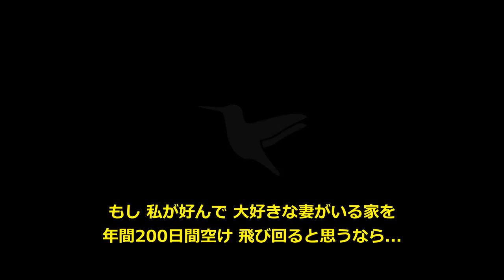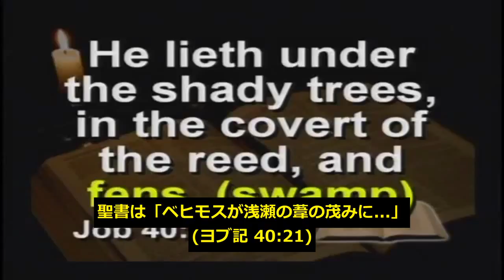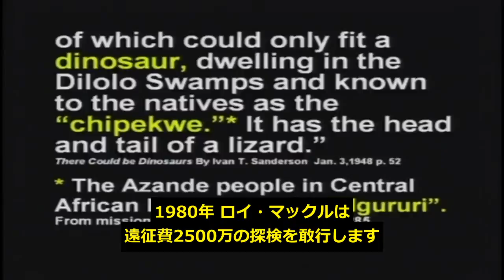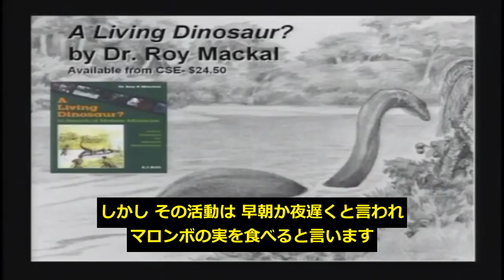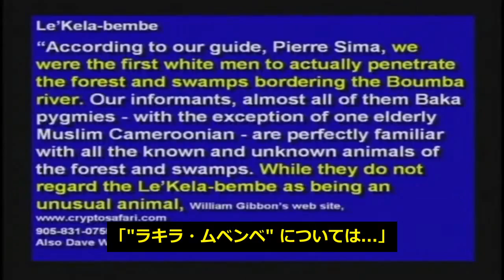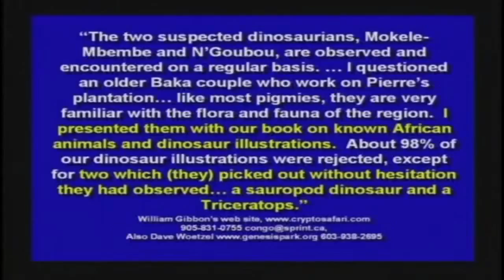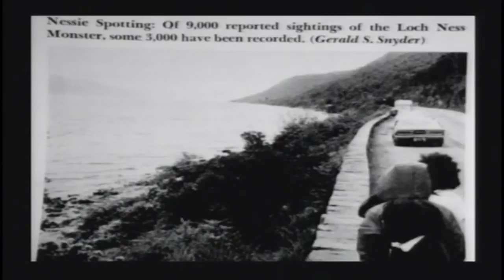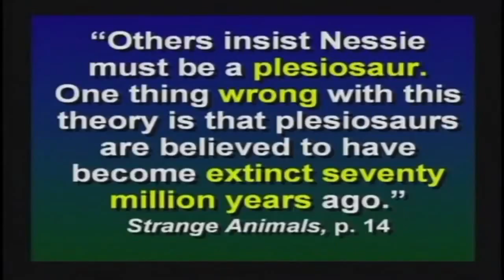恐竜生存説と進化論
ネス湖のネッシーからアフリカのモケレ・ンベンベ。世界中では、恐竜らしき生物の目撃が今なお絶えないでいる。今回の動画では、恐竜生存説を示す数々の証拠を提示し、現代社会を蔓延る一大宗教、「進化論」に対し、ケント・ホヴィンド氏が警鐘を鳴らす。